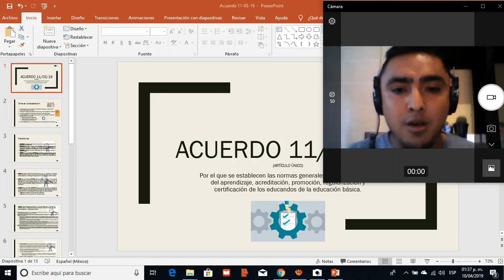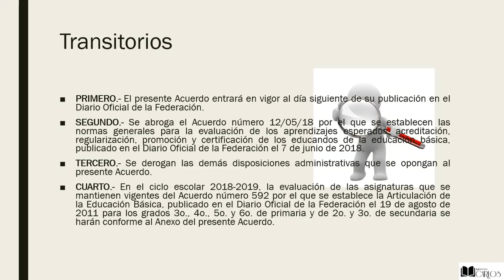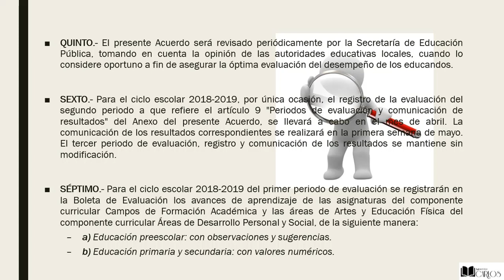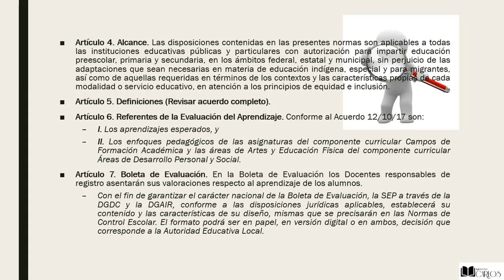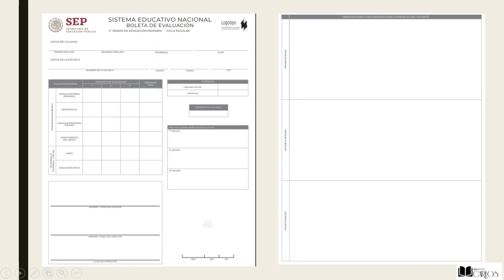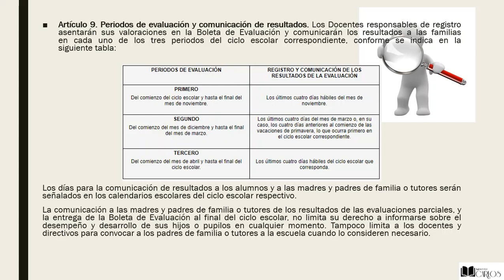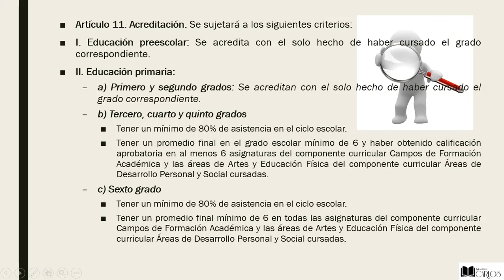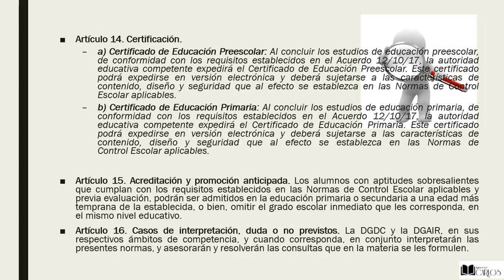Acuerdo 11 03 19 CV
Compañeros maestros con el gusto de siempre, dejamos para ustedes una presentación donde se resume el acuerdo 11/03/19. Este acuerdo establece las normas generales para la evaluación del aprendizaje, acreditación, promoción, regularización y certificación de los educandos de la educación básica. Esperamos sea de su agrado, de igual manera dejo link de descarga de la presentación para poder editarla o trabajar en ella.